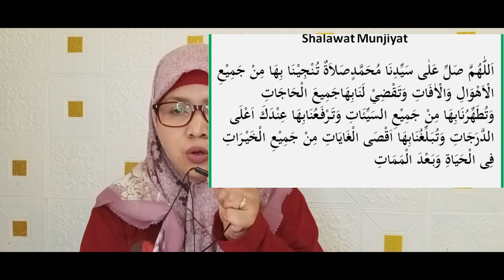KEAJAIBAN SHOLAWAT MUNJIYAT UNTUK HAJAT MENDESAK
keajaiban sholawat sholawat pohon,sholawat pohon uang,sholawat pohon uang habib saggaf bin mahdi,sholawat jibril,yusuf mansur,yusuf mansur terbaru,sedekah subuh syekh ali jaber,sedekah subuh untuk anak sendiri,wirda mansur,wirda mansur quran,wirda mansur al waqiah,ovie syamsiah wy40h,keajaiban sholawat jibril,dn resutari,dn resutari sholawat,ovie syamsiah,rezeki mengalir deras,rezeki mengalir deras ustadz adi hidayat
doa cepat kaya,yasin 41 untuk hajat,surat yasin,doa cepat kaya raya,doa cepat kaya dalam 1 hari,doa cepat kaya mendadak,amalan surat yasin,amalan surat yasin 41x
keajaiban sholawat jibril, keajaiban sholawat munjiat, keajaiban sholawat pohon uang,